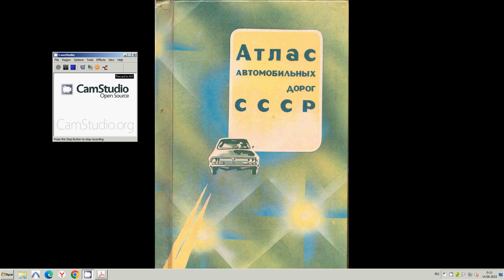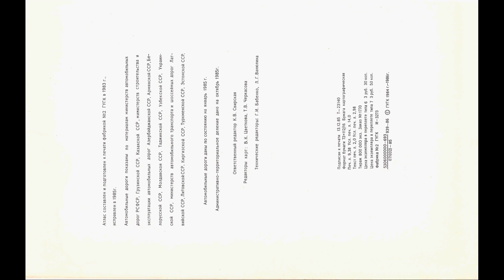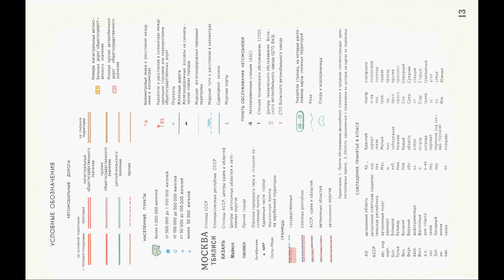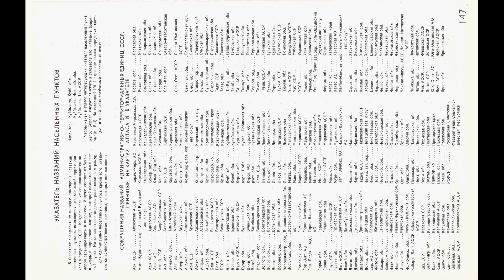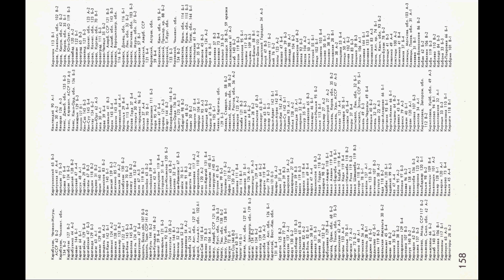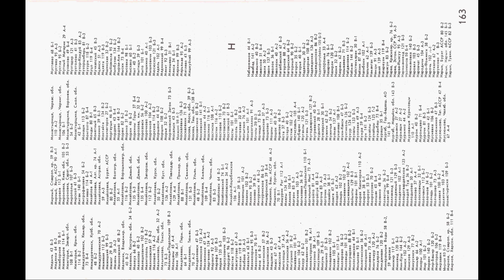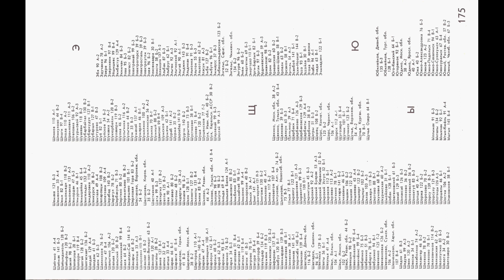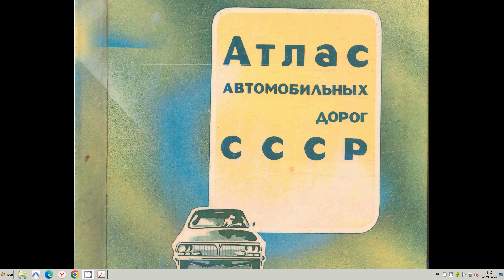Атлас автомобильных дорог СССР 1986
Просмотреть и загрузить ЖОПЕГ постранично
ПРЕДИСЛОВИЕ
Атлас предназначается для автомобилистов как путеводитель по дорогам Советского Союза. В него включена территория СССР, где имеются автомобильные дороги, поэтому некоторые АССР, края и области показаны на картах не полностью.
Масштабы карт: 1 : 1 250 ООО (в 1 см 12,5 км), 1 : I 500 ООО (в 1 см 15 км), 1 :1 750 ООО (в 1 см 17,5 км),1 : 2 ООО ООО (в1 см 20 км), 1 : 2500 ООО (в 1 см 25 км), 1 : 3 ООО ООО (в 1 см 30 км), 1 : 4 ООО ООО (в 1 см 40 км). Все карты ориентированы на север.
Карты скомпонованы по республикам, начиная с крупнейшей—РСФСР и далее в порядке расположения республик на территории СССР в направлении с севера на юг и с запада на-восток. В составе республик карты расположены по административным единицам, также согласно вышеуказанному порядку.
Отдельные территории (Хорезмская обл., северо- восточная часть Ташаузской области, район Кавказских Минеральных Вод) помещены в виде врезок.
Автодорожная сеть на картах показана с подразделением на дороги общегосударственного значения (магистральные и прочие), республиканского значения и прочие. На дорогах общегосударственного значения  указаны их номера. Полная   информация по дорогам согласно условным знакам помещается в пределах административных единиц, перечисленных в заголовках карт. Продолжение дорог, выходящих за пределы основной территории, см. на страницах, номера которых указаны зелёным цветом.
На автомобильных дорогах   выделены участки с твердым покрытием и грунтовые (см. условные обозначения), покрытие автодорог на смежной территории не показано.
Расстояния между километровыми знаками, как правило, указаны между центрами населённых пунктов, кроме Москвы, Ленинграда, где они указаны до городской территории, а в Харькове по М2 и М19-до объездной  дороги. Проезд по этим городам не включается в суммарные расстояния между крупными городами.
Расстояния между крупными городами на картах даны в основном по дорогам общегосударственного или республиканского значения.
В таблицах расстояний километровые расстояния между крупными городами указаны по обходам транзитных городов.
На основной территории показаны пункты обслуживания автомобилей: автозаправочные станции, станции технического обслуживания с выделением центров технического обслуживания и станций технического обслуживания Волжского автомобильного завода.
На схематических планах городов желтым цветом выделены основные проезды по городу.
В конце атласа помещен Указатель населённых пунктов.